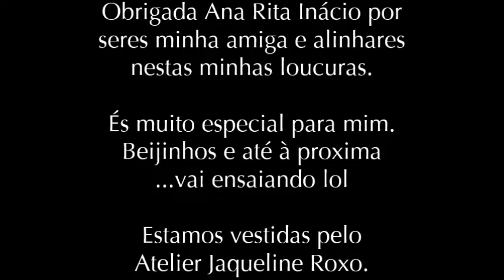This Lady is a Tramp com Ana Rita Inácio - Diário de um Batom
This Lady is a Tramp Ana Rita Inácio com Sofia Novais de Paula

voz off Fred Fezas
As meninas estão vestidas pelo Atelier Jaqueline Roxo
Obrigada a todos pelo carinho e pela vossa disponibilidade

Beijinhos enormes

Sofia